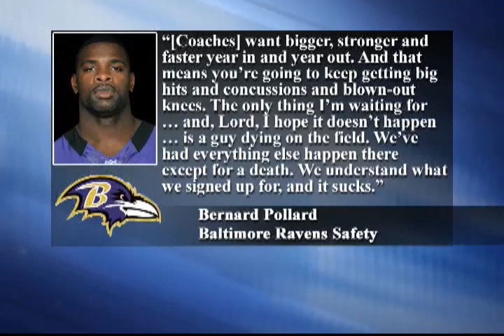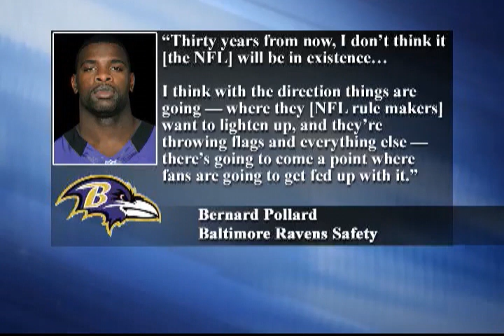Super Bowl Week - Focus on Hits, Concussions & Dementia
Richard French and the table talk about the future of professional football in America, as more reports come out highlighting the potential dangers of concussions and head trauma in the sport.